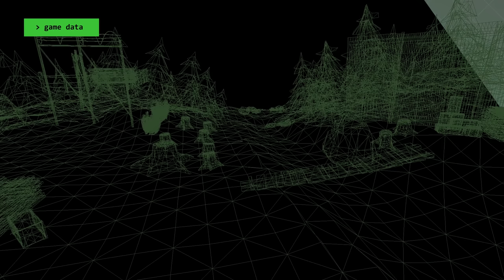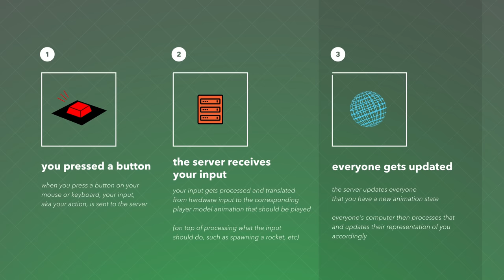spy disguises are able to fake every animation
Music: Art of Rally OST - Midnight Stage & Rally Master

big thanks to:
trigger_hurt & Mitch for their contributions in research
Gold for scripting help

old title:
"spy disguises can actually fake / mimic every animation (with some exceptions, but true in theory!)"